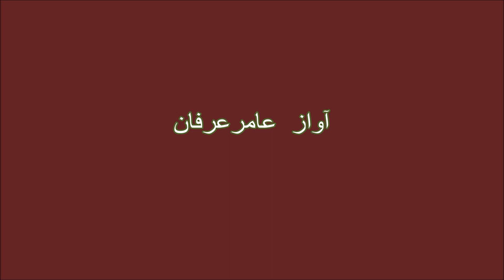youth welfare tanzeem kohat gulshakhel momandi darveezibandah khadarkhel atyaat ramadan